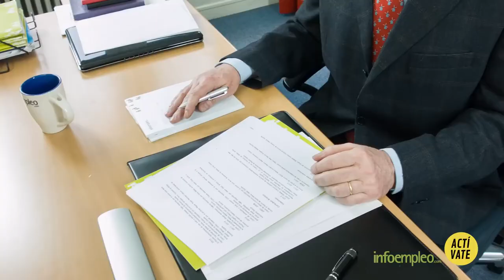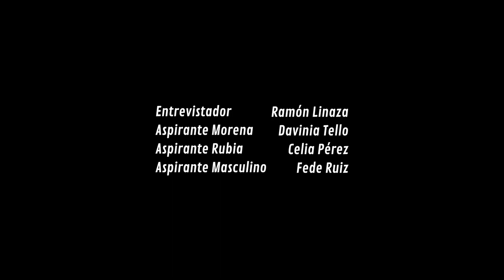CO-A2- Entrevista de Trabajo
Preguntas y Respuestas más Frecuentes